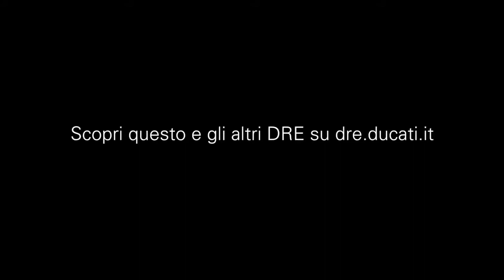01 DRE Racetrack Academy